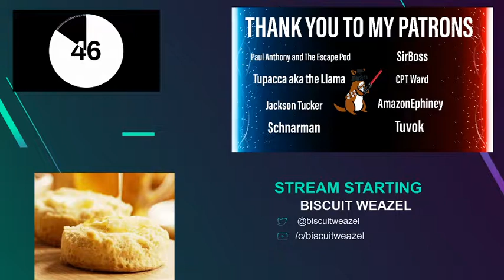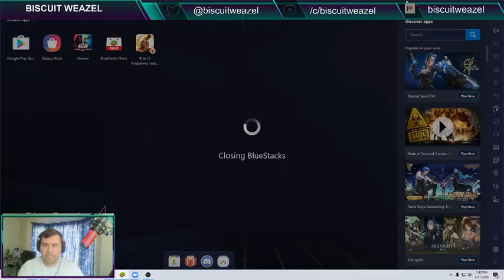GAC Hospital with The Llama and Paul Anthony! CAN WE RECLAIM SOME RNG???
On this episode of GAC Hospital, Tupacca and Dr. BW try to reclaim RNG in our favor!  Can we regain some favor with RNG?

Help Support AmazonEphiney!

Support my very good friend Knot Maggot and his Wife, Renee!